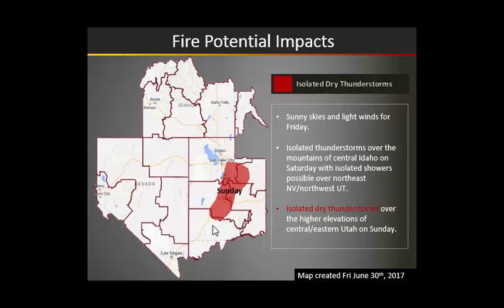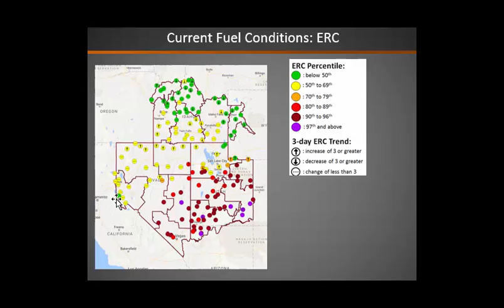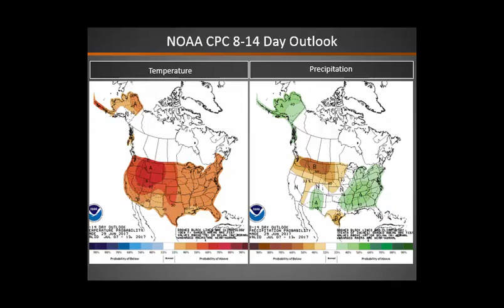Great Basin Fire Potential Briefing: June 30, 2017